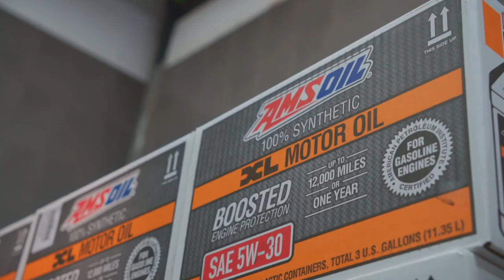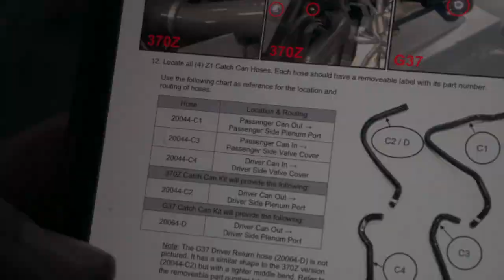z1 catch can on 370z // z1 كاج كان حق ٣٧٠رد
instagram smilekillas
Garage: speedway performance